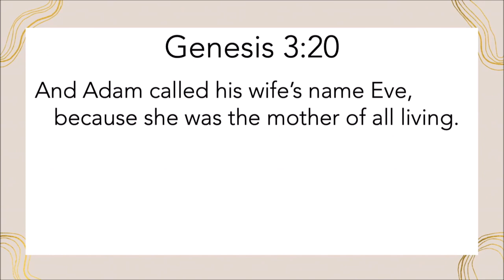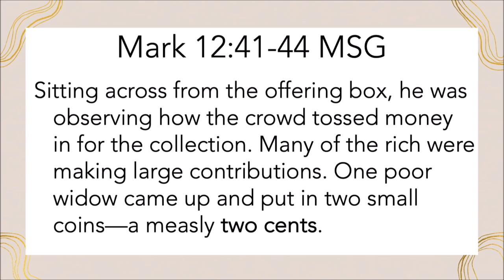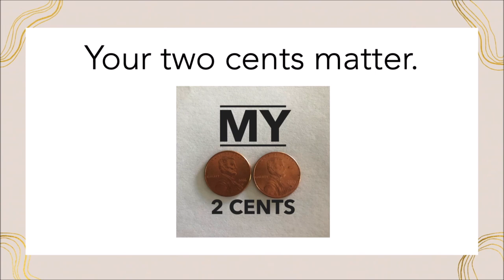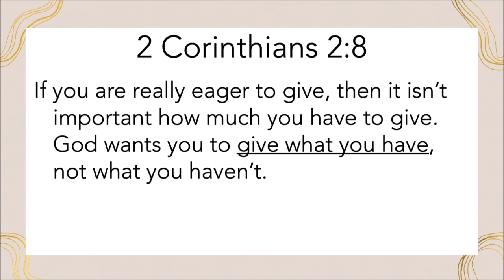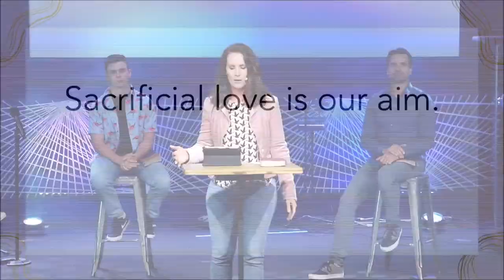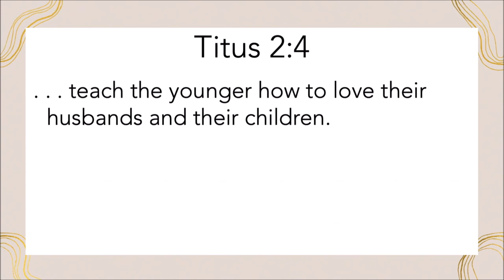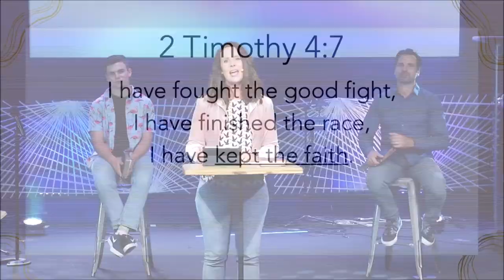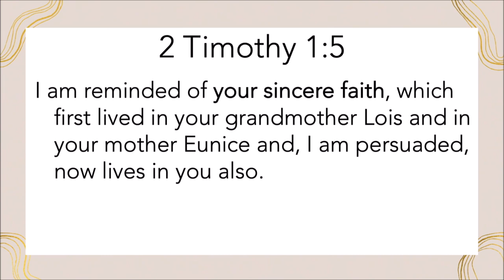DIA DA MÃE 2020 | Pastor Rachel Klinge | Igreja Nova Vida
Sua vida importa. Tudo o que você dá e investe nos outros faz uma enorme diferença. Seja você mãe, pai, filho ou qualquer pessoa - você tem algo significativo para abençoar a vida das pessoas ao seu redor. Nesta Mensagem do Dia das Mães, a Pastor Rachel compartilha como o amor sacrificial muda o mundo, começando com aqueles que estão bem à sua frente.

New Life Church  ~  Presence • People • Purpose  ~  Worship from Novato, California

LINKS DA IGREJA ONLINE
1) CARTÃO DE CONEXÃO

3) PRESENTE DO DIA DA MÃE - Mãe, gostaríamos de lhe enviar um cartão de presente para o Dr. Insomiacs Coffee & Teas. Registre-se até o final de 5.10.20 e enviaremos para você esta semana! Ligação:

Nova Vida é uma igreja centrada na Presença. Somos apaixonados e alcançamos nossos vizinhos (Novato, Petaluma, San Rafael, Marin e Sonoma) e as nações com as boas novas de Jesus Cristo. É tudo sobre amar a Deus e amar as pessoas, e nossos corações ardem pelo avivamento.